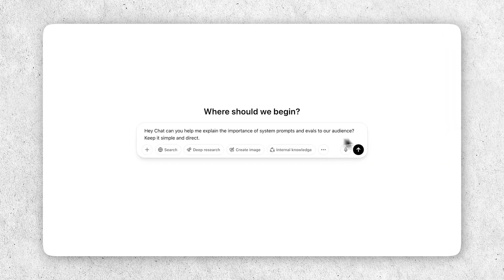is Fullstack Development the future?